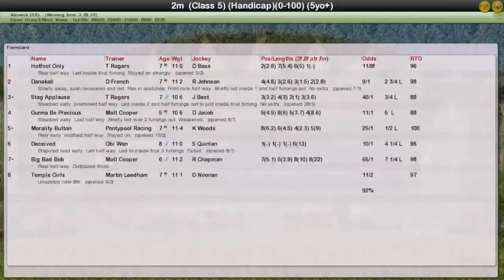Nh Wk7 R37 Ryan Costello Hunters Cup